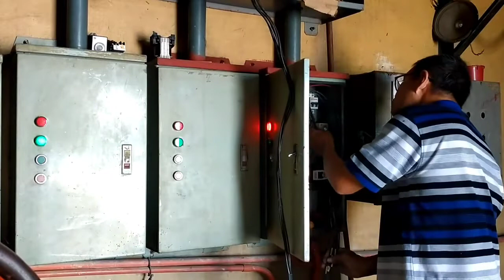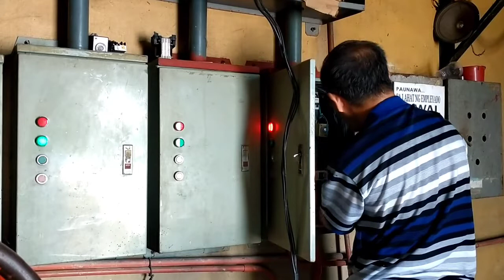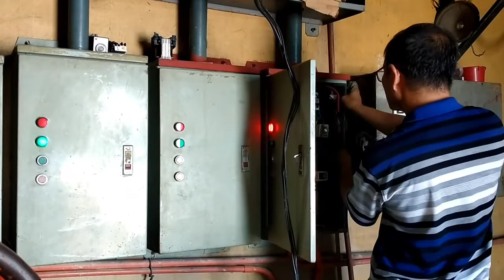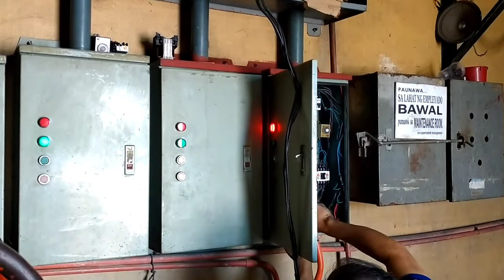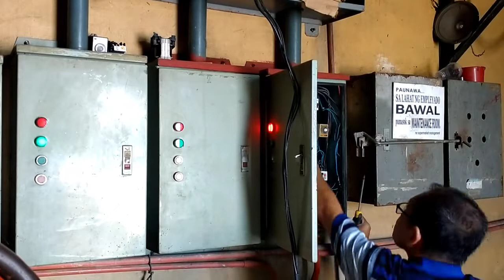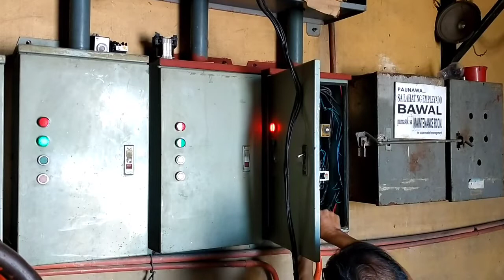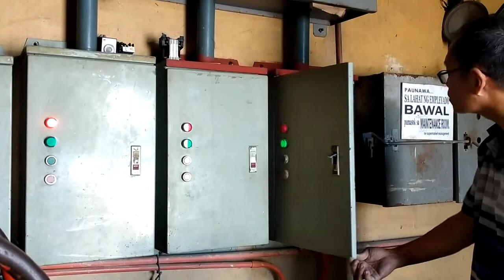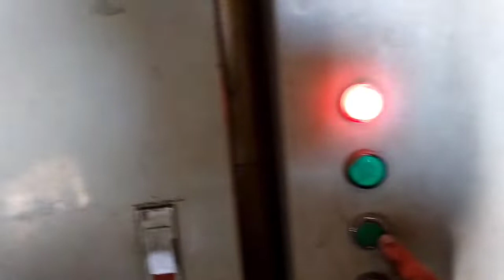kailangan mo gumana ulit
jerryvlog tv#vlogger